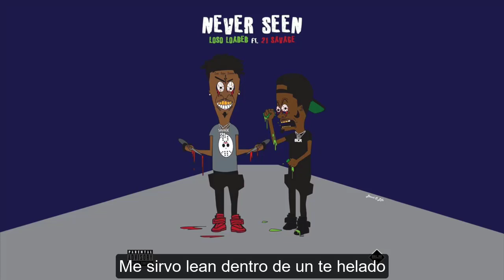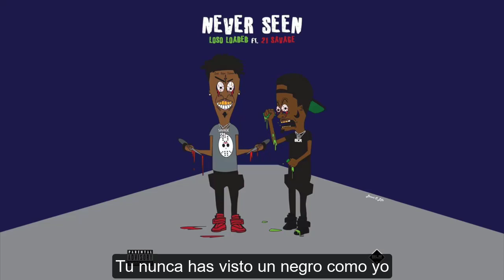Loso Loaded Ft. 21 Savage - Never Seen (Subtitulado Español)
tremendo tema, Loso Loaded es de los mejores actos salidos de atlanta en la actualidad, el Mixtape Bomb First lanzado en noviembre del año pasado es un clasico en las calles.